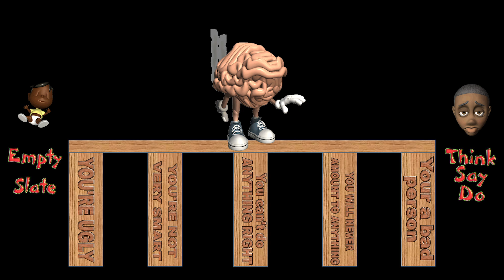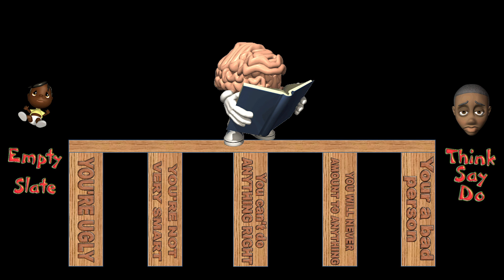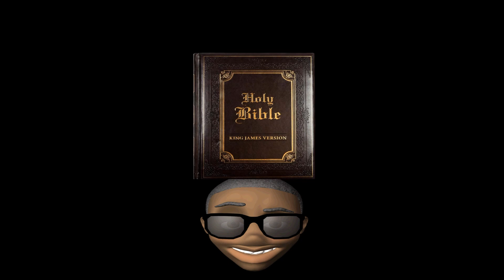Stinkin Thinkin Faith Bridge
This Object Lesson show how beliefs are formed and how they effect our lives. what we believe will effect what we think say and do. This is why it's so important to renew our minds with God's word.